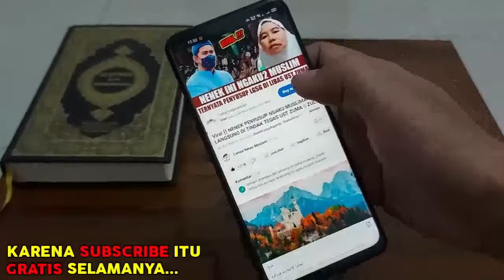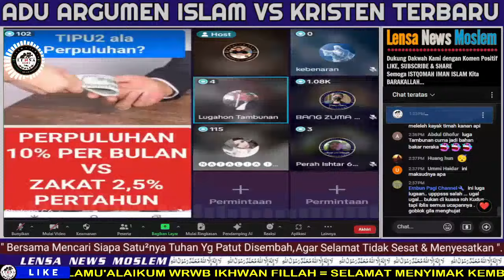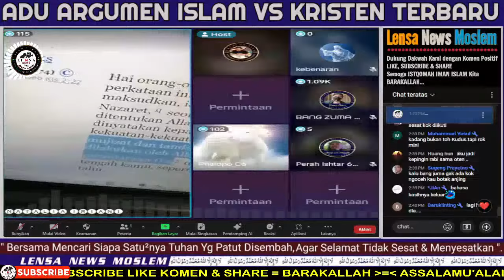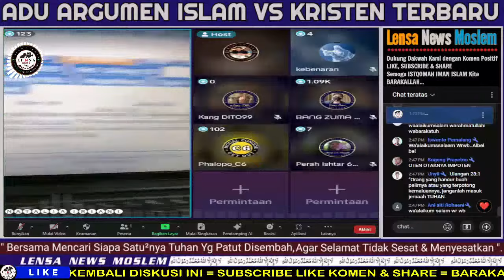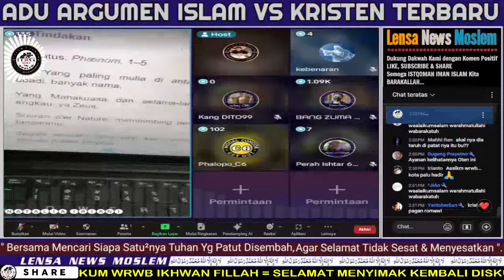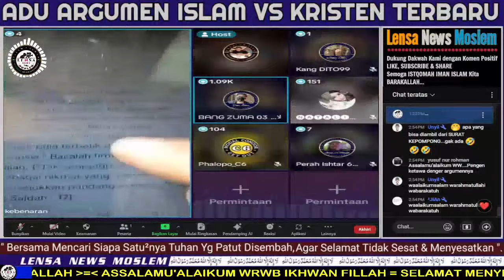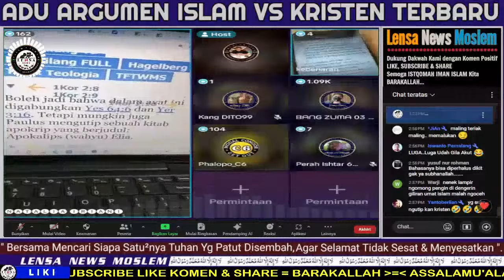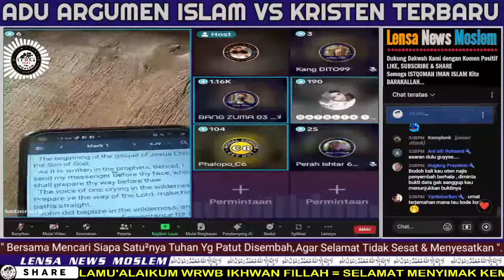MODYARRR‼️Modal Tipu2 antara PERPULUHAN dgn ZAKAT 2,5% - Kroco2 si Pdt GILBERT disikat Bang ZUMA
Modal Tipu2 antara PERPULUHAN dgn ZAKAT 2,5% - Kroco2 si Pdt GILBERT disikat Bang ZUMA

Rasulullah bersabda;
"Sampaikanlah dariku Walau hanya satu Ayat" (HR.Bukhari)

Dengan Angka Unik 3 Digit Terakhir 111, Untuk Mempermudah Administrasi:
CONTOH :
Rp.  100.111,-
Rp.   500.111,-
Rp.1.000.111,-
dll...